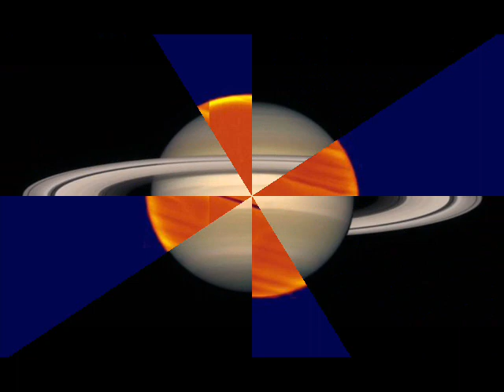Endeavor's Final Launch.wmv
After stringing this together the other day found more great shots of STS-134 that tweeters have been tweeting on twitter using twitpic. There's a bonus gallery of Saturn images and more at the end. is where all stills & video still images used in this video can be found. Music is podsafe and full credit and link in the video's credit roll.